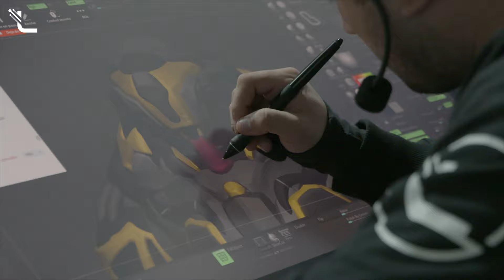CREA PERSONAJES PARA VIDEOJUEGOS AAA ⚡️50% Dto⚡️ -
CREA PERSONAJES PARA VIDEOJUEGOS AAA
⚡️APLICA AL 50% Dto⚡️ oferta limitada
👉Inicia hoy
✓ ACCESORIA POR DISCORD